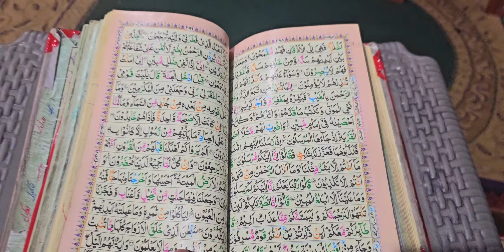تہجد کا رونق سردی میں نہیں آتے رضائی نہیں چھوڑتی گرمی کا بھانہ رات چھوٹی تو کب آئینگے ؟